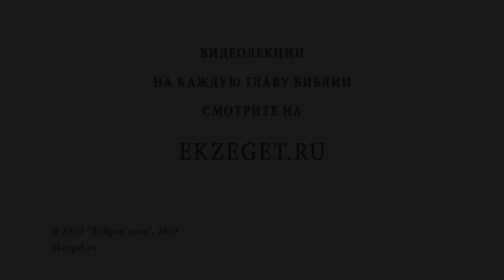ПОКРОВ ПРЕСВЯТОЙ БОГОРОДИЦЫ. Священник Валерий Духанин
Покров Пресвятой Богородицы принадлежит к числу великих праздников Русской Православной Церкви. По преданию, Богородица явилась молящимся во Влахернском храме в Константинополе. Произошло это в 910 году. Божия Матерь распростерла свой омофор над людьми, и это чудо стало знаком заступничества и утешения над людьми. Несмотря на то, что исторически это чудесное событие произошло на территории Константинополя, так торжественно Покров Пресвятой Богородицы празднуется только в Русской Церкви.
Отец Валерий Духанин дает как и историческое описание праздника, так и духовное понимание этого торжественного дня, говоря о его важности для христианской души.